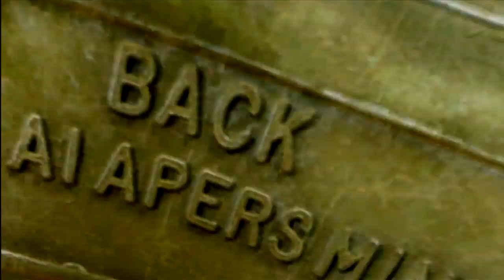Black Ops - Fortunate Son Music Video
I just figured out how to make a "shakycam" effect, and now I want to use it everywhere I can.